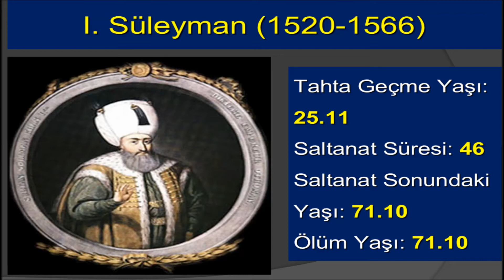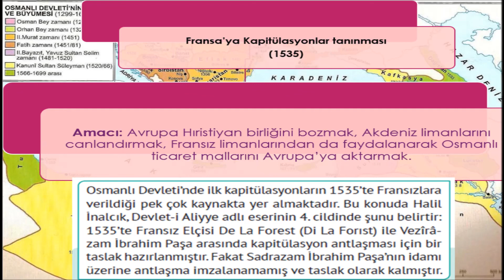XV. ve XVI. Yüzyıllarda Osmanlı Ekonomi Politikaları-10.Sınıf